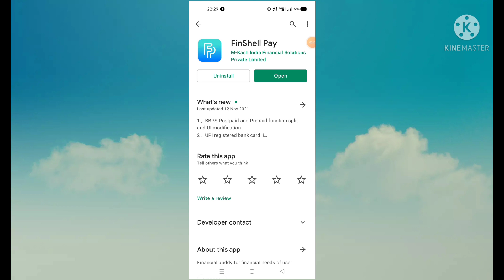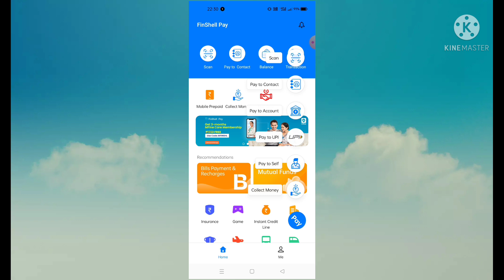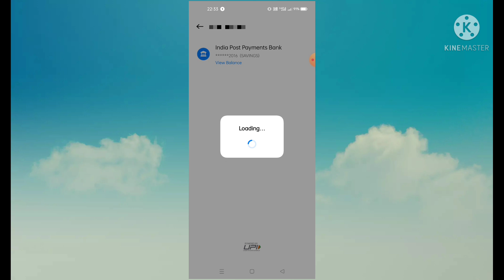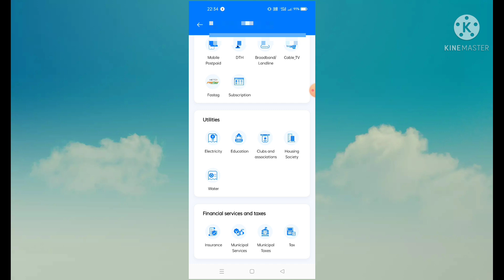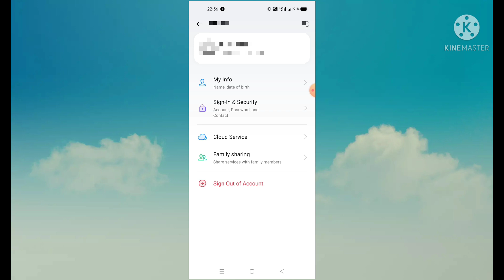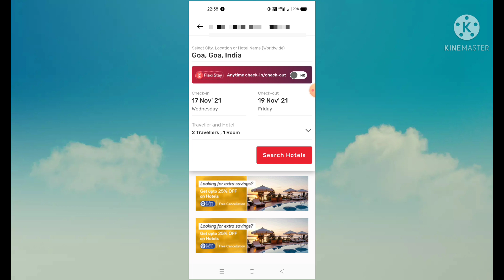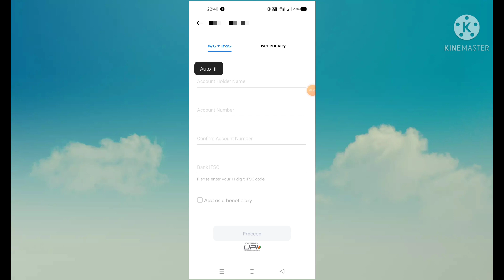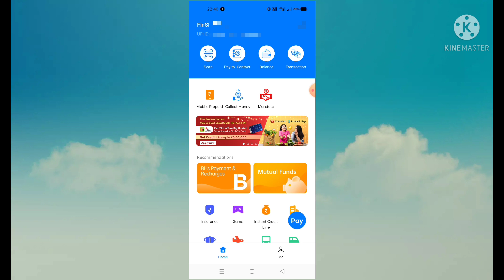finshell pay app istemal kaise kare in hindi | how to finshell pay 2021